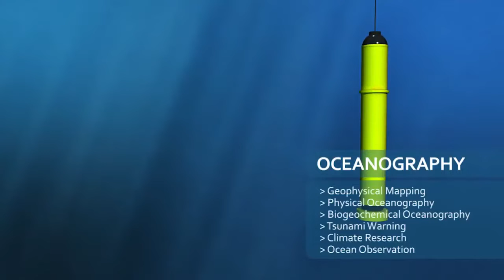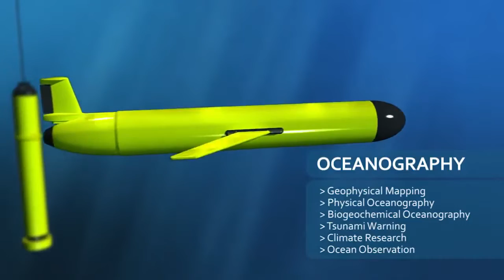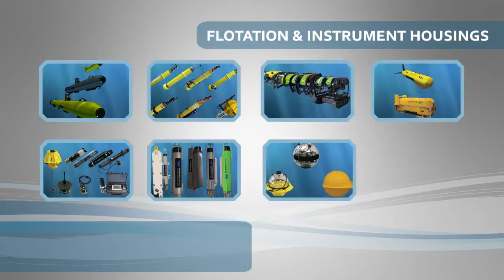Marine Systems Overview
Teledyne Marine Systems: Benthos, Gavia, SeaBotix, and Webb Research: Explore the many applications of the TMS technologies